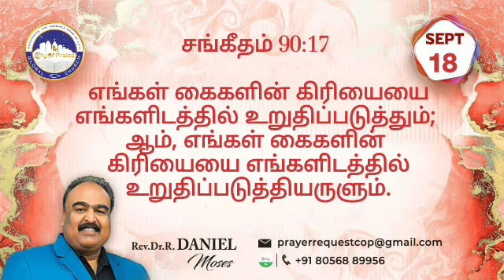Today's Prophetic Word! | 18 SEPTEMBER 2022